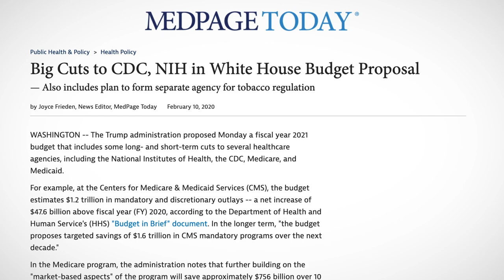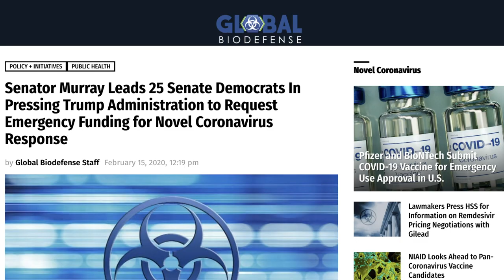Sen. Patty Murray: 2020 Congressional Champion Award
Introducing Sen. Patty Murray, recipient of GHTC’s 2020 Innovating for Impact Congressional Champion Award, honoring a Congressional policymaker who has strongly championed global health innovation.